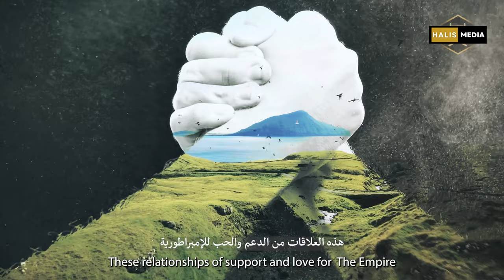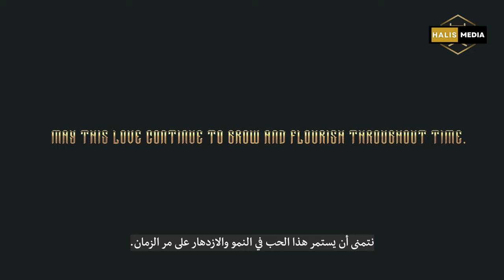The Ottomans & The Malays in Nusantara/Southeast Asia العثمانيون والمالاويون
Halis Media Copyright Policy:
- Video Must Not Be Edited
- The Logo of Halis Media Shall Not Be Removed
- Halis Media must be tagged in the title and description of the video.
- Description Text: This Video was produced and edited by  @HalisMedia

We believe in collaboration and cross promotion among video creators. Unfortunately many video creators have no morals and use our content without permission and guidelines. Hence HM is putting now some copyright policy in place.

We spend hours making great content for the Ummah, don’t steal it in a few seconds without acknowledging us. Thanks.